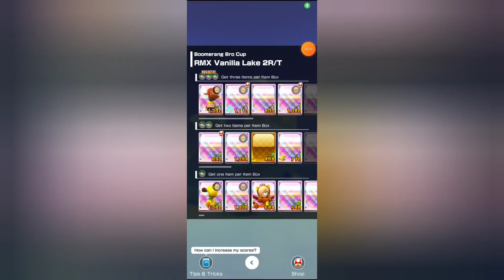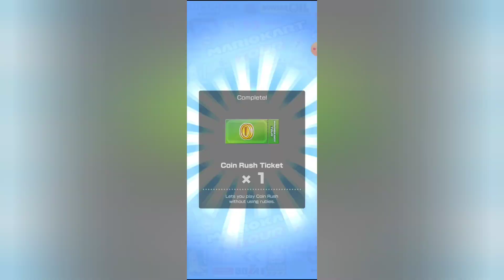Mario Kart Sundee Tour Completed